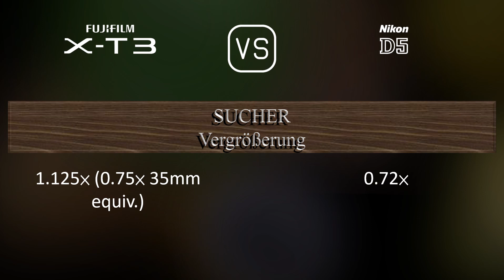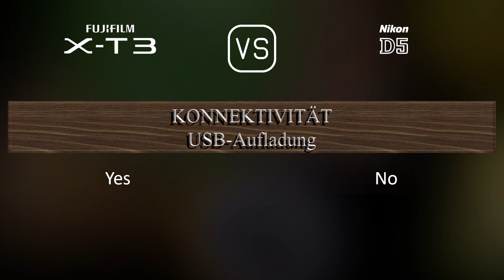Fujifilm X-T3 vs. Nikon D5: Ein Vergleich der technischen Daten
Dieses Video gibt einen Überblick über die Fujifilm X-T3 und die Nikon D5 in einem parallelen Technikdatenvergleich (comparison of specifications). Vielen Dank fürs Zuschauen.

00:25 EINFÜHRUNG
00:33 KAMERAGEHÄUSE
00:40 BILDSENSOR
01:01 BILD
01:16 OPTIK & FOKUS
01:41 BILDSCHIRM
01:58 SUCHER
02:13 FOTOGRAFISCHE FUNKTIONEN
03:06 VIDEOGRAFISCHE FUNKTIONEN
03:20 SPEICHERUNG
03:24 KONNEKTIVITÄT
03:49 ALLGEMEINE ANGABEN
04:07 SONSTIGE FUNKTIONEN